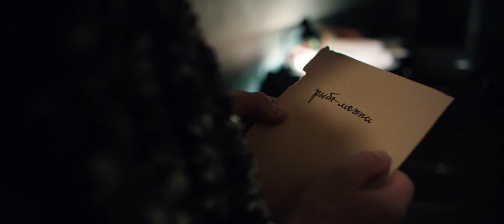Рыба-мечта - трейлер 2016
► Русский трейлер ◄
Оригинальное название:  Рыба-мечта
Год: 2016
Страна: Россия,, Эстония
Режиссер:  Антон Бильжо
Жанр:  мелодрама, комедия, триллер
В главных ролях: Владимир Мишуков
Северия Янушаускайте
Максим Виторган
Андрей Бильжо
О фильме: Потомственный интеллигент Роман приезжает на эстонское побережье, чтобы в тишине поработать над книгой о рыбах Балтийского моря. Там он знакомится с Хеленой, то ли русалкой, то ли долгожданной музой, не подозревая, чем обернется их страстный роман. Да и сама Хелена не торопится раскрывать тайну своего появления.